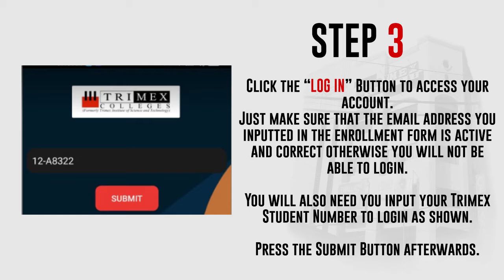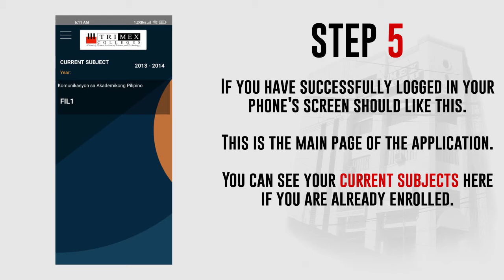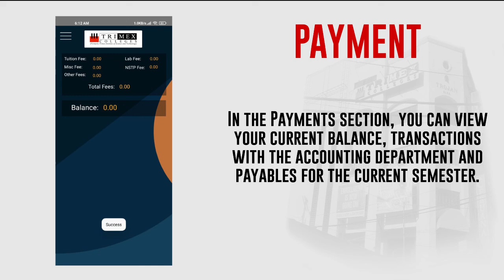Trimex Colleges App Tutorial